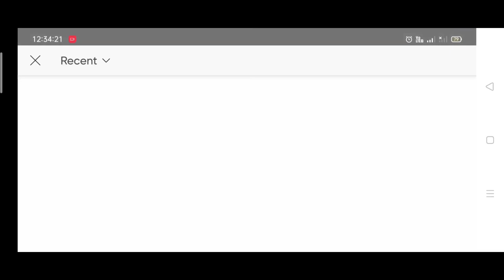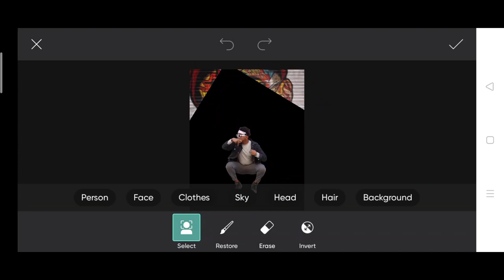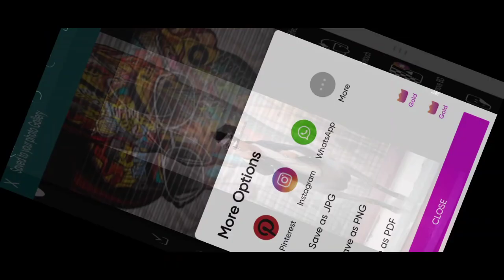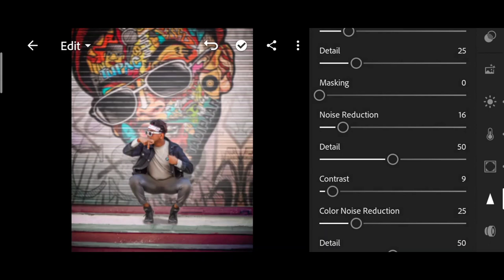PicsArt creative mc Stan painting photo editing | mc stan poster photo editing | mc stan photo edit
new photo editing in mobile
pushpa poster photo editing
movie poster editing,editing
poster photo editing tutorial in picsart
picsart pushpa movie poster photo editing
Beast photo editing
picsart editing
carrtoon image editing
Picsart editing tutorial
Picsart cartoon
Cartoon portrait picsart
cartoon logo picsart
picsart portrait cartoon photo editing tutorial hindi
cartoon photo editing app
Cartoon portrait
picsart new shutter photo editing